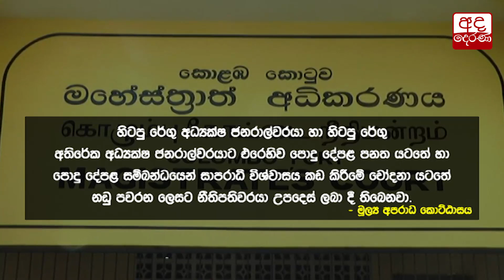සඳහිරු සෑයේ රත්‍රං කිලෝ 08 ගැන හිටපු ජනපති කථා කරයි...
Fmr President speaks of 8kg of confiscated gold from Sandahiru Maha Seya